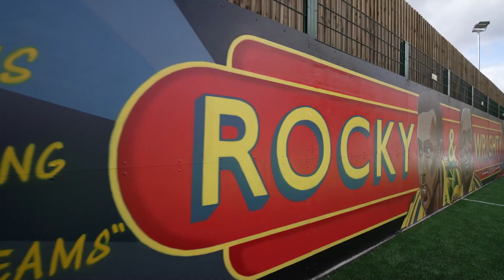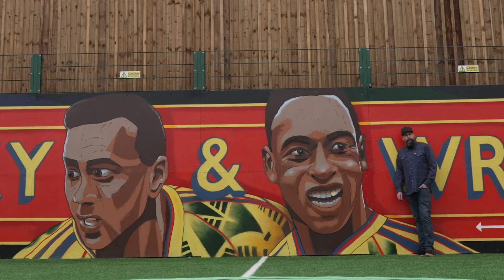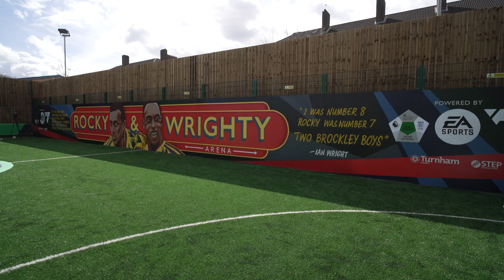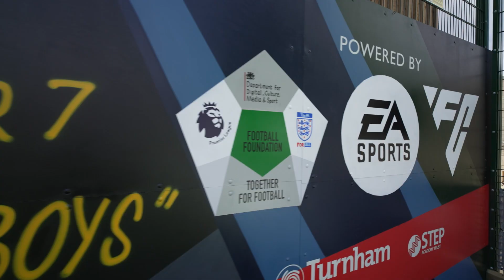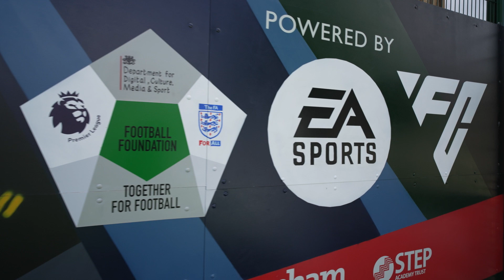Arsenal FC legend Ian Wright unveils the Rocky & Wrighty Arena | EA SPORTS | Football Foundation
Ian Wright opens the “Rocky & Wrighty Arena” funded by the Premier League, The FA and Government’s Football Foundation and EA SPORTS at his former primary school, Turnham Academy, in South East London.

Ian Wright was joined by members of David Rocastle’s family to open the new small-sided 3G football turf pitch, which is overlooked by the estate he and David ‘Rocky’ Rocastle grew up on. The pair honed their football skills on the former concrete pitches at the school before going on to play alongside each other for Arsenal FC.

The pitch, which features in-game, boasts a spectacular mural dedicated to the friends and former teammates painted by local artist, Lionel Stanhope.